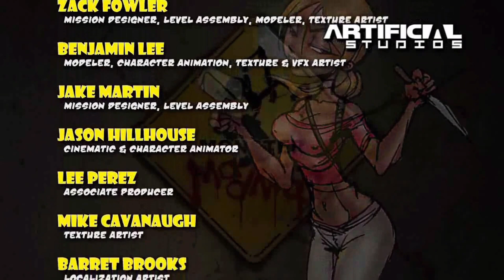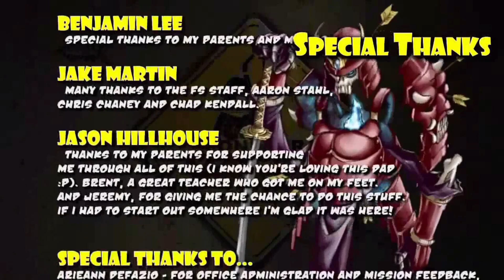The Grave Danger Experience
Grave Danger is the PlayStation 3 port of Battle For Suburbia. Is it as bad as people make it out to be? Let's find out! Here are the highlights from my live streams of the game.